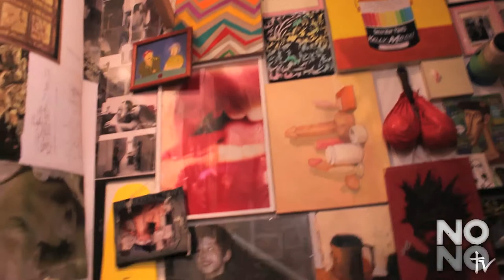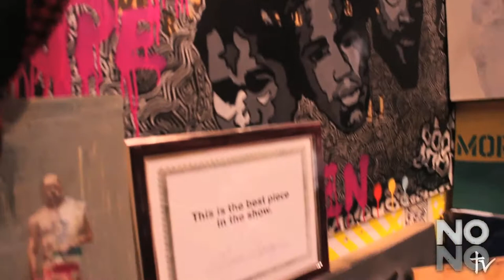"Its a Small, Small World" (18 min Doc) 4/3/2012 :: Curated by Hennessy Youngman :: End øf Opening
The Family Business Gallery founded by Massimiliano Gioni and Maurizio Cattelan presents "Its a small, small World curated by Video Guru / Performance Artist Hennessy Youngman. Contains interviews of many of the artists and their fam. Special cameos include rap Artists such as Naeem (Spank Rock), Leif , Keith Lay & Stoney Ashes. The exhibit was a cultural experiment packing in works by over 500 artists into one small 125 square foot room located directly next door to the Gogosian Gallery on West Twenty-first Street.

No Colors were adjusted in this short 18:18 min doc to preserve the originality of each work.

Here goes some hype fiction for the heads out thurrrr! Miss Teen usa aka Miss South Carolina could even understand that the Britney Spears is a Stargate alien from the planet Mars or maybe Venus. These fellas blur the line of reality through art fatality. Mortal Kombat on you Wombats!!! Finish him for breakfast lunch and dinner to see who the winner is on who wants to be a millionaire or even the brand new game show Vocoder Free Healthcare . I found a billion google type candies worn by a sexy gal named Mandy. She was totally crazy and loved to listen to my new viral playlist and even cult classics on her white Iphone.
Here's my most favorite tale:
One day I saw a cute fat kitten run amok with a New Ipad..he was Bad. His name was John and he had a lil sister named Mary Ann and an even smaller sister named Suzy. They went to the store to buy a crack rock for Paris Hilton and her boyfriend Oj Simpson at their record release party. then Johnny Cochran stepped on Suzy and went to court with her parents. Meanwhile, the boy cat from around the corner who went to the same school where the olsen twins escaped, found some hardcore booty shake records from the 90's. He listened to the classic songs yet new they were disrespectful to women on Facebook. Ergo the Freak in captivity is none other than the new character Tommy with whom all adore. Tom is a wolf and he likes to eat cats for Breakfast!!! He plays on his playstation and sony psp all day long while watching snowboard videos. Meanwhile the super hot Cat was riding his skateboard while playing chunes on his Ipod and then BOOM!!!The Battle Begins!!! the Wolf Jumped in front of him and said give me your rubik's cube and your Jessica Alba lunchbox or I'll call the police and tell them about the alternative avant garde lifestyle that you've been living. WHAT ?! said the cat ( lol ) He looked into his pocket for the proper code to release his dragonball z monster that was hidden in his little kitten pocket. KABOOOM!! A giant 100 foot tall two headed Homer and Bart Simpson behemoth arose from inside his red ball of power. The Simpsons were a threat that the wolf never imagined would serve to challenge him in an animal fight. So he called up the Swag lord Malik on his Google phone and told them to bring a metal stripper to destroy these Crump cartoon machines before his eyes as well as vote for Obama or Hillary Clinton! So then, Outta the Blue. a robot parody of a funny novel I once read called the Davinci code came out of nowhere to protect the wolf. Then Marge And Maggie Simpson fell from the sky like angels to lay their wrath upon the strong dog. Even Lisa appeared with an Oprah medallion on her side that was glaring with the aura of a Scientology gem that would make Harry Potter jealous. Ultimately, Tiger Woods ordered his army of 1000 Beautiful Blond Bombshells to Stop the Madness!

The silly wolf made a stupid mistake. He slipped on a banana and fell on his ass so hard that he could no longer walk! The cat side are you alright? are you Hurt?! or in pain?...and the wolf replied " You foolish pussy cat! TES UNO and dj Raedawn are coming to get you ! ...the cat said " dont make me pull Hannibal out of my pokemon ball too! I'm warning you!" Then a blond fairy appeared and told them all to stop or she would turn them into frogs!!! ( rofl ) Then the magic fairy said "do you want me to give you a sex change operation?! or do y'all want me to delete your myspace pages!!!??" Both animals replied " NO " dont do that Please dont do that! We just want to be Platinum rap stars like on that tmz channel. Can you surgically bond us to Angelina Jolie possibly? the Fairy replied " I want an apology for Michael Jackson. Then Oj appeared with a baseball bat and a basketball jersey screaming " I want a Hershey!" The cat said I'm so thirsty for some almond coconut milk ..cookies would complement that nice. or maybe I just stick with eating mice. So they all went back to Oj's house to watch Full House versus the Family Guy's spouse! and then the whole city got destroyed by a nuclear bomb developed by terrorists funded by your Mom! Sike!! - a short story by Warhologram